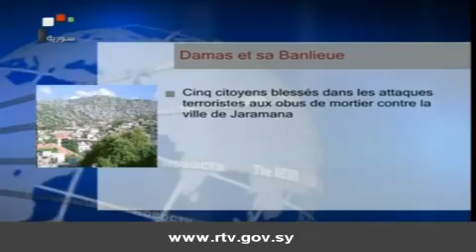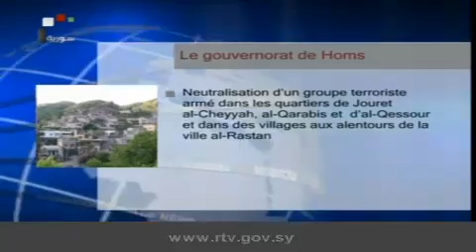Le Journal 23 10 2013